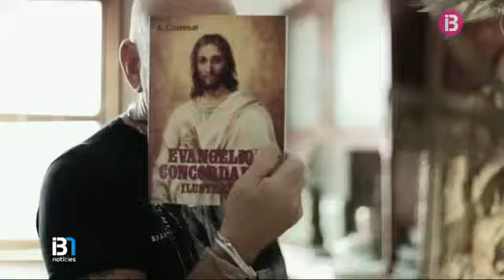Estrena de la darrera pel•lícula del cineasta mallorquí Jaume Carrió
"Chat vol dir moix", la darrera pel•lícula del cineasta mallorquí Jaume Carrió s'ha estrenat a Palma. El curtmetratge, que adapta un text de Pere Josep Palou i Mas, ha estat seleccionat per competir a la secció oficial del festival FIC-CAT de Tarragona.